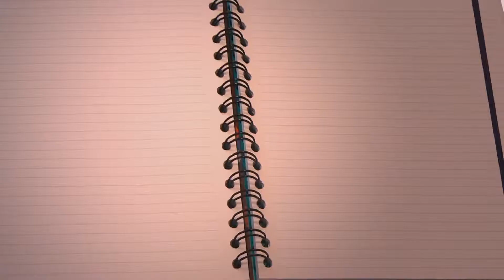ABC: Inventário (495)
Você sabe o que é um inventário? O nosso dicionário jurídico traz a resposta. Confira.